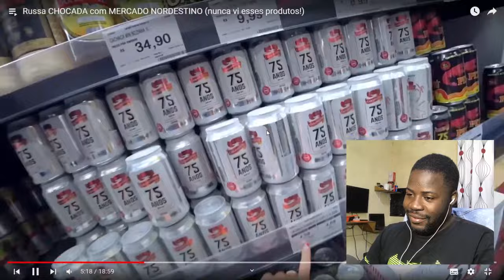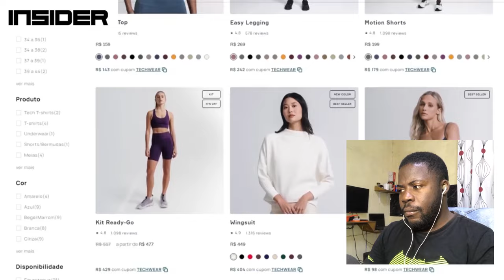ELA FICU CHOCADA COM O TANTO DE VARIEDADES QUE TEM NESSE MERCADO NORDESTINO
saudações familia.